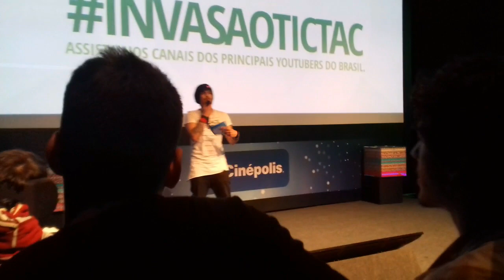Dsx - Gusta, Kéfera, Poladofull, Pyong e muito mais...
Vlog do primeiro dia do DSX, com algumas atraçoes como Kefera, Pyong Lee, Gusta, Mr. Poladofull e outros.
Se gostar, deixa seu curtir